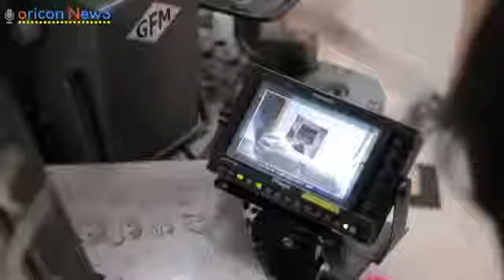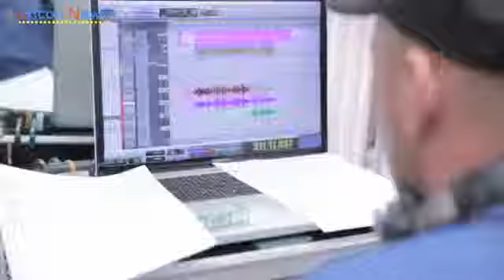神田沙也加、新CMで美声披露 「乙女のポリシー」歌う 『キレイな間食』ＣＭ 「がんばるって甘酸っぱい」篇